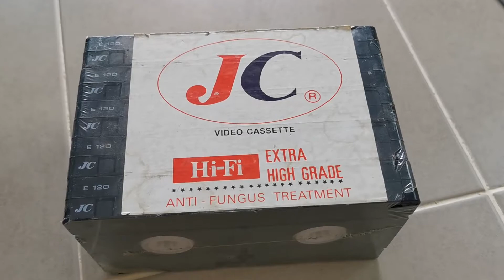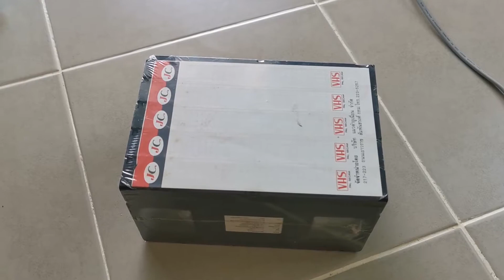ม้วนวีดีโอเทปเปล่า ม้วนวีดีโอVHSเปล่า ม้วน VDO เปล่า ขายม้วนวีดีโอเปล่า ขายม้วน VDO สำหรับอัดบันทึก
ม้วนวีดีโอเทปเปล่า ม้วนวีดีโิอเปล่า ม้วน VDO เปล่า ขายม้วนวีดีโอเปล่า ขายม้วน VDO สำหรับอัดบันทึก Blank Video Cassette VHS for recording VDO Cassette for recording ม้วน VHS เปล่า หนึ่งแพคมี5ม้วน ขาย 750 บาท รวมส่ง สนใจโทร